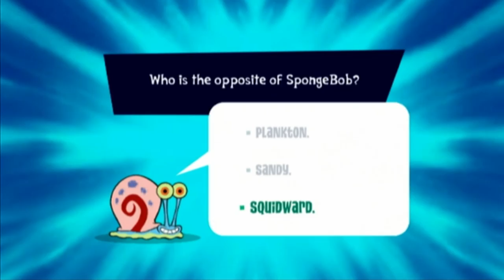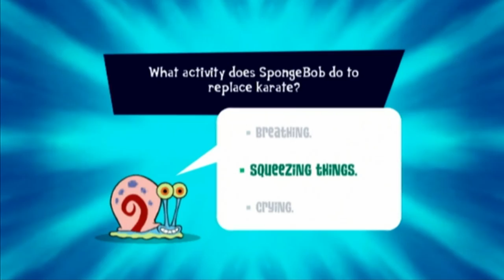Truth or Square - Part 7 - We've Got to go Back!